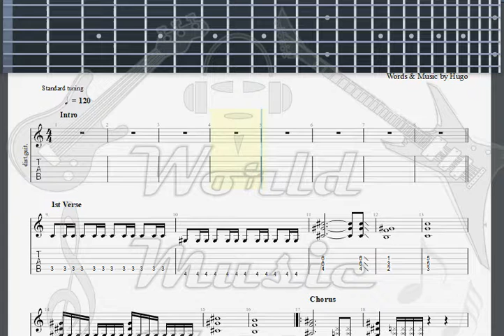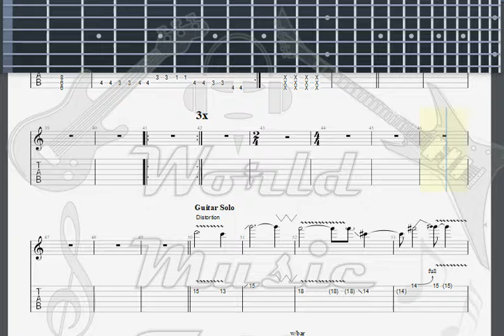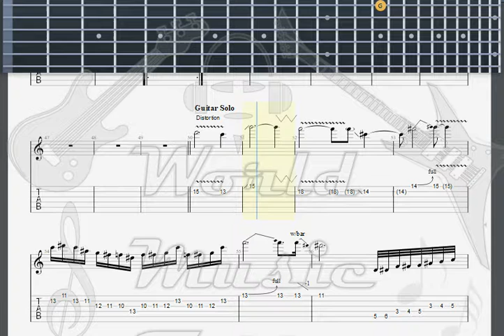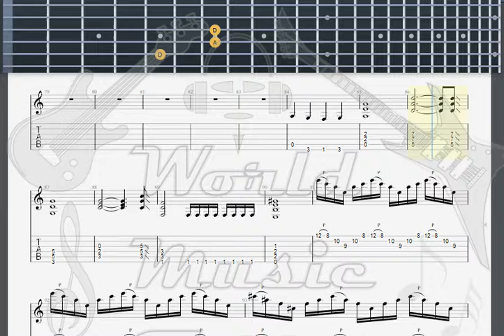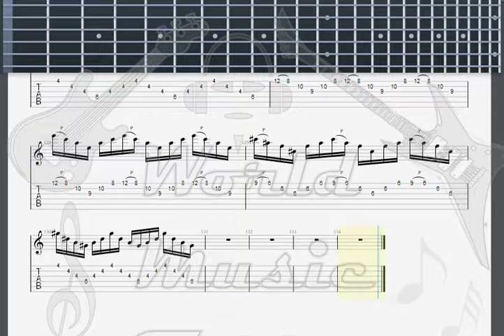Heavy Competition 6 The Fellowship Of The Ring GUITAR 2 TAB